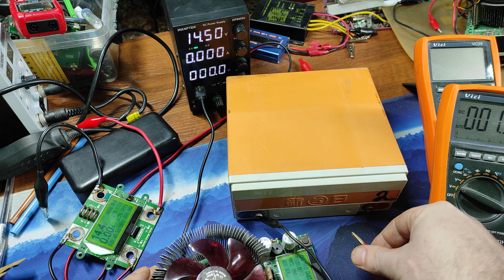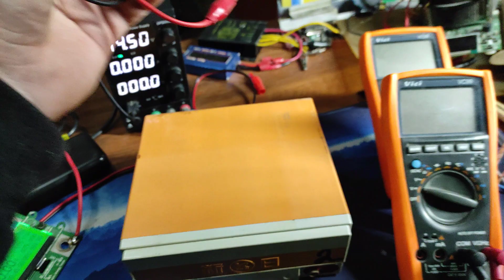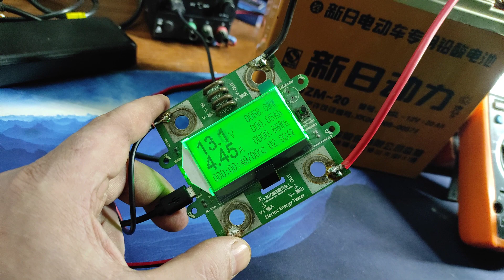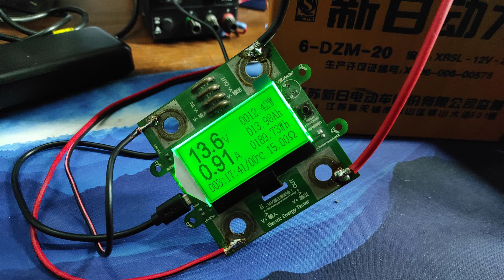Замер емкости тягового аккумулятора через 9 лет хранения 2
В данном видео я показываю процесс разряда / заряда аккумулятора. При долгом хранении без под заряда на улице. Который имел напряжение 12.14Вольт. Ну и ка всегда я в показываю, что нельзя определить на изношенном аккумуляторе от времени или при сильном использовании, достоверную емкость при заряде. К сожалению, чтобы можно было это сделать при заряде, а это вполне возможно.  Необходимо понимать, знать, и иметь опыт, в данной сфере. Чтобы уже при заряде с максимальной точностью, увидеть реальную остаточную емкость.
 У данного аккумулятора, самая подходящая емкость которую я определил, составила порядка 14Ач. При этом на